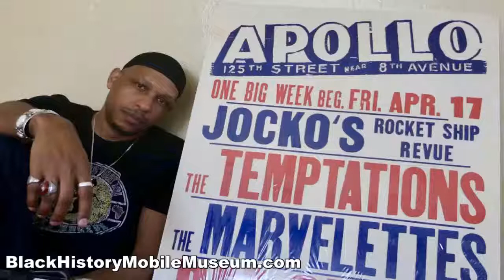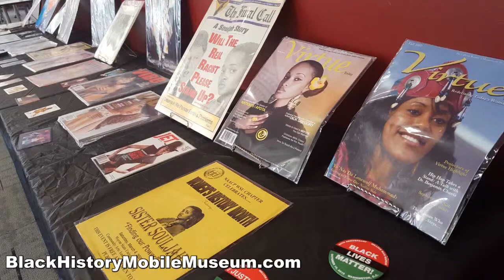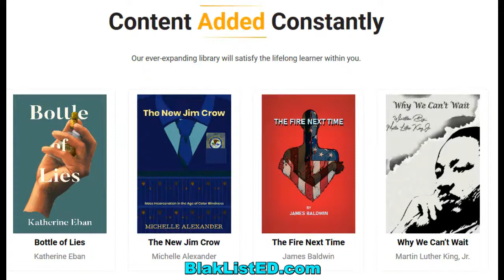Promote your Black Owned Business w. TheAHNShow; Get 1 Month FREE; History of Economc Empowerment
Promote your Black Owned Business with TheAHNShow; BUY 1 MONTH GET 1 MONTH FREE; Brief history of Black people & Cooperative Economics; Black Wall Street; African History

African American Business Owners post the name of your business here. Advertise your African American owned business with The African History Network to reach thousands of potential customers. Offer ends Tuesday, Dec. 1st, 2020! We have a few spots left.  Weekend promotion “BUY 1 MONTH, GET 1 MONTH FREE”!!!  E-mail us at for more information about Advertising with The African History Network and on our Facebook Live Broadcasts, Youtube and audio podcasts of “The African History Network Show” with Michael Imhotep which is on multiple podcasts platforms including Blog Talk Radio, iHeart Radio, Itunes, Stitcher, TuneIn, CastBox, FMPlayer, Acast, etc.